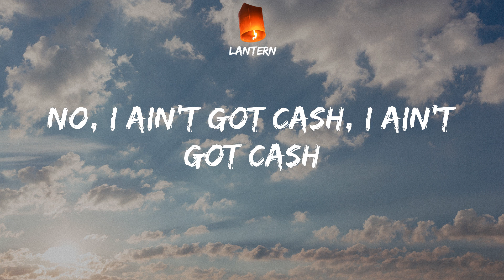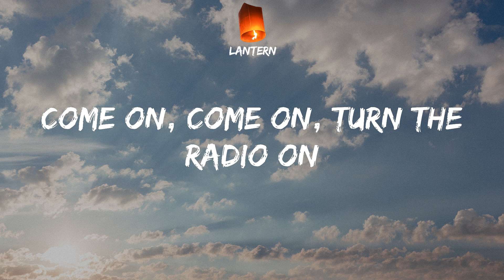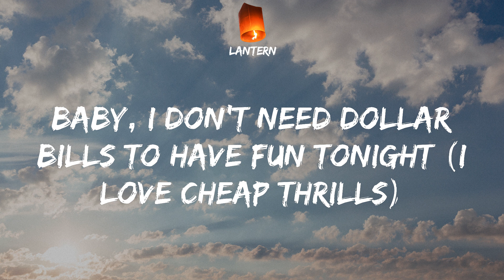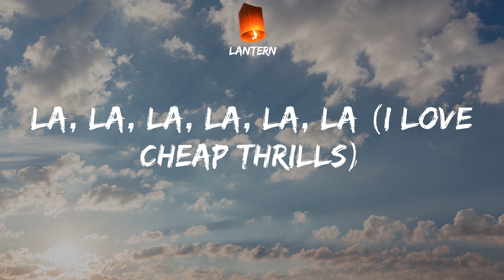Sia - Cheap Thrills (Lyrics) TikTok You worth more dan diamonds, more dan gold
TikTok You worth more dan diamonds, more dan gold